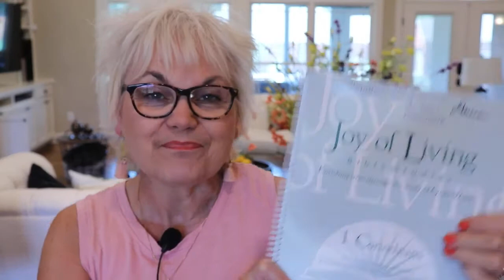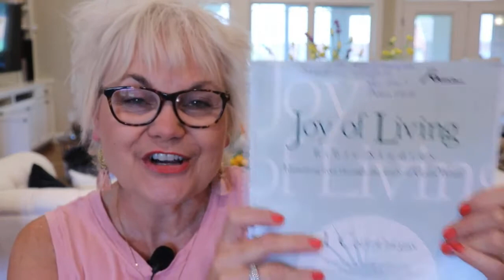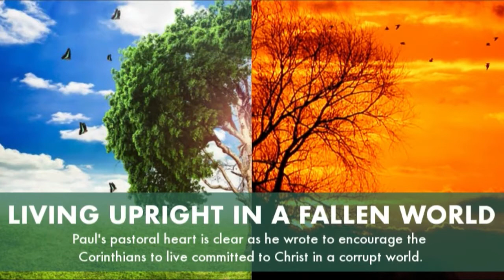You're Invited! First Corinthians Bible Study | Cross My Heart Ministry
Come join us for our Fall '22/Spring '23 study through the book of I Corinthians! Lots of options to jump in:

⮕If you live in NW Arkansas/SE Oklahoma, come on Wednesday mornings, 9-11 AM, Camp Siloam
⮕Get a book and do the daily study questions. We use resources from Joy of Living
⮕Join a zoom group to connect and discuss questions. (We have one you can join -- or form your own!j)
⮕Come back here to our YouTube channel on Fridays beginning in September to view the teaching

Here's the link to the I Corinthians Joy of Living Book

Credits:

➕Song: Like a Polaroid - Spazz Cardigan